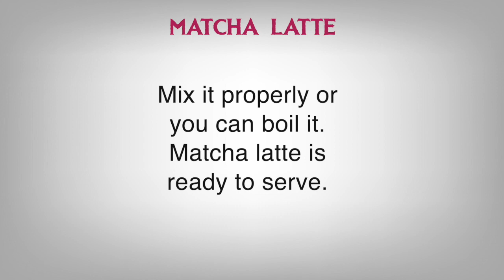MATCHA LATTE -Dietitian Shreya